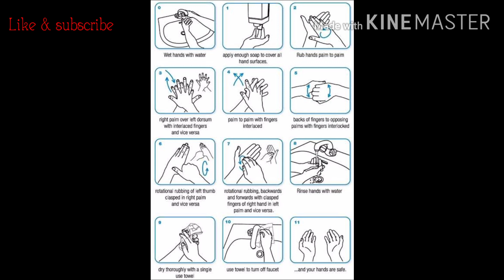😍 Benifits of persona hand wash ||persona hand wash from Amway||smart knowledge by sufia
Persona handwash -
Enriched with Aloe Vera, which gently moisturizes and protects your hands.
 Keeps your hands soft* and nourished.
Fights Germs and provides everyday protection. Smoothen and nourish them.

Benifits of persona handwash - benefits of the Persona hand wash.
Persona Germ Protection and Moisturizing Hand Wash:

Enriched with Aloe Vera, it gently moisturizes and protects your hands.

Fights Germs.

Smoothen and nourish your hands.

Triclosan Free. ...

Paraben Free. ...

Dermatologically tested.

Sulphate Free.